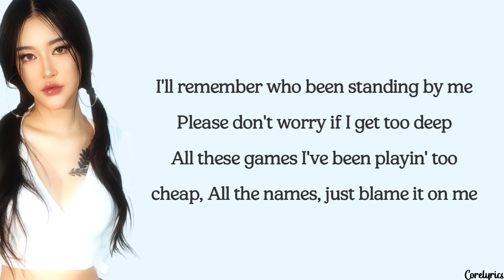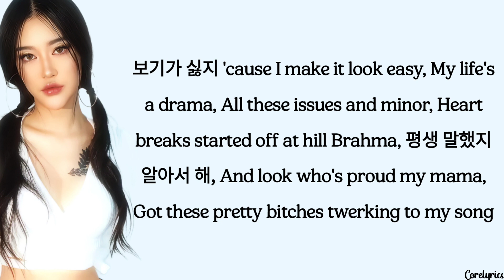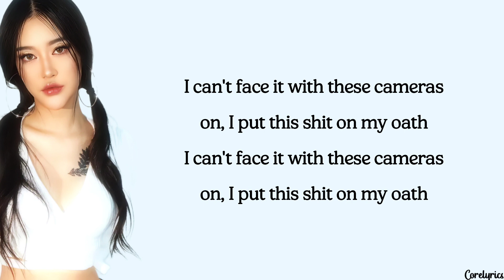CAMO - MAPSI (lyrics)